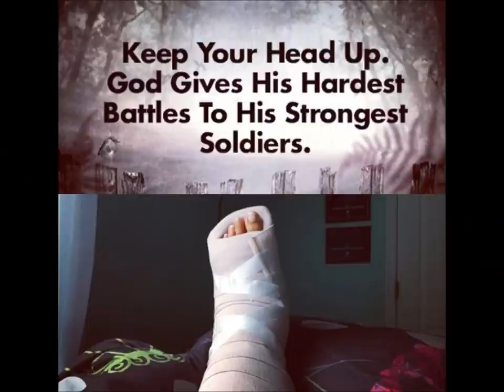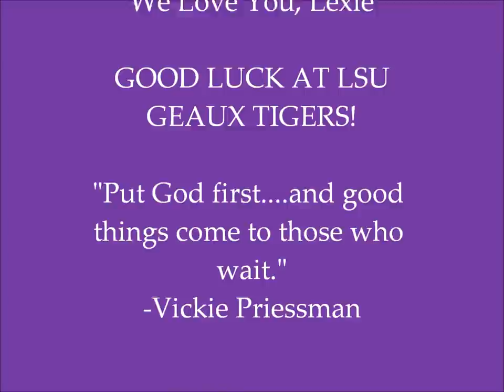Lexie Priessman graduation video 2015